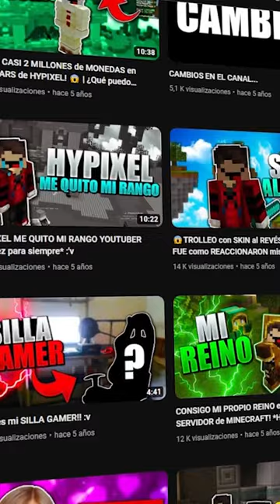quien es ROIER de forma RESUMIDA 🥺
quien es roier
roier resumen
roier y jaiden
roier qsmp
roier y elmariana
roier clips
clips de roier
roier y missa
roier y vegetta
roier es el hijo de vegetta
roier hablando inlges
roier miniatura
roier y grefg
roier fortnite
roier que paso
la historia de roier
roier y bobby
roier bobby y jaiden
clips de la familia de bobby
clips de roier y jaiden
roier se tira para salvar a bobby
roier qsmp clips
roier y elmariana
roier y rivers
roier rust
roier minecraft
roier y spreen